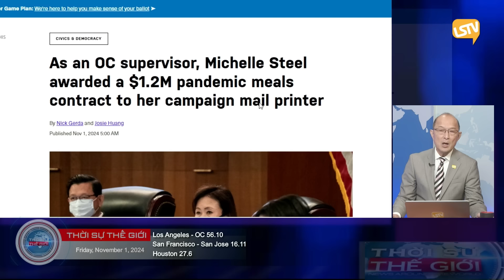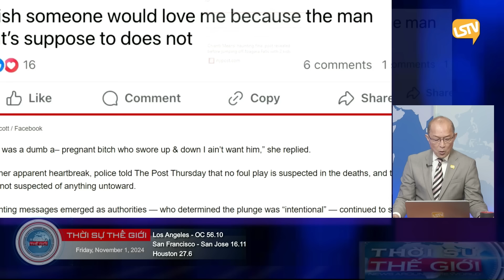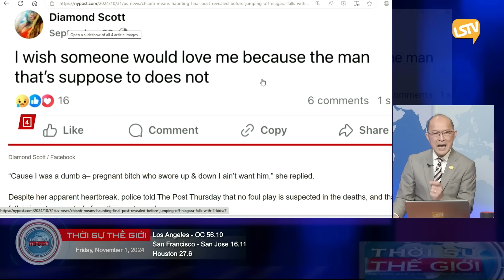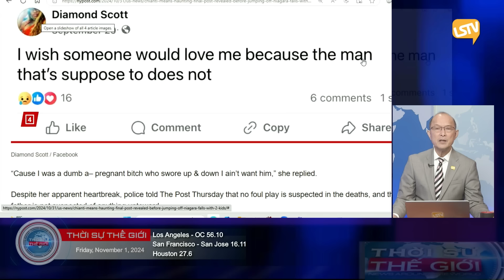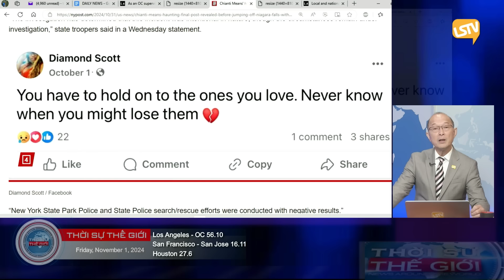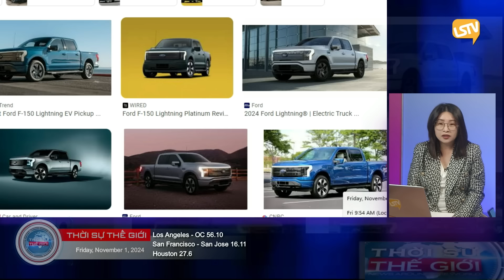Thời Sự Thế Giới P6 (11-01-2024) Buồn tình, người ᴍẹ ôᴍ 𝟸 ᴄᴏɴ ɴʜảʏ ᴛʜáᴄ ᴛự ᴛử